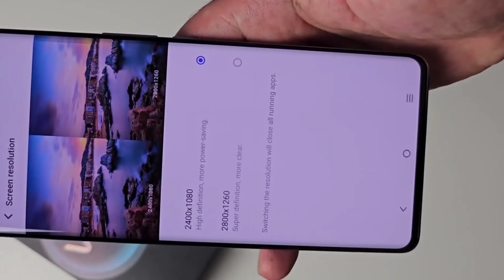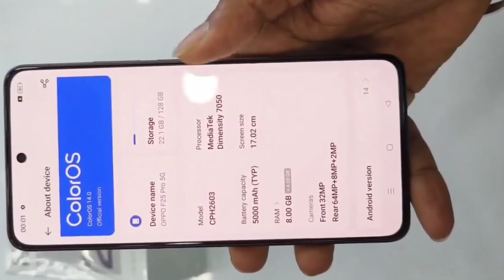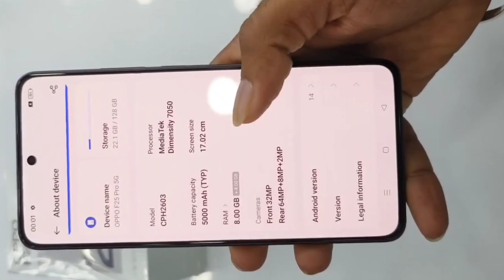Don't Buy OPPO F25 Pro 5G || OPPO F25 Pro Price in india | OPPO F25 Pro 5G Bank Offer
1insta id :- Gksinghss

fair us